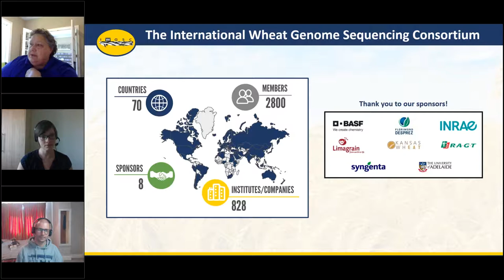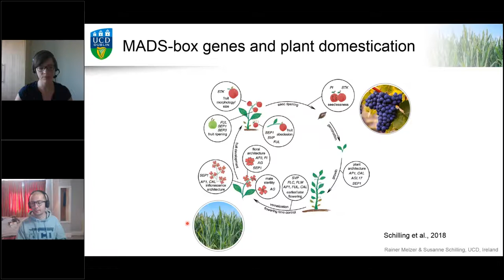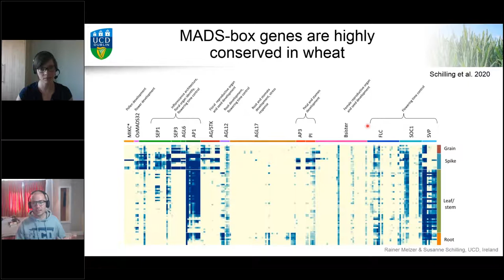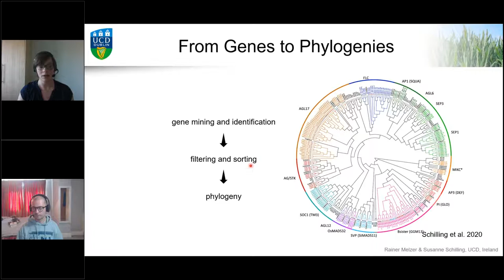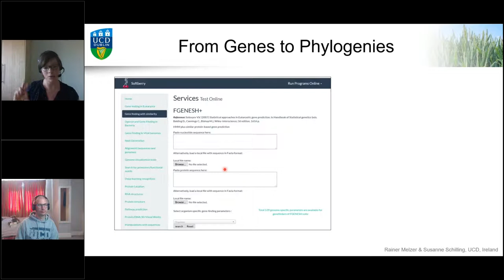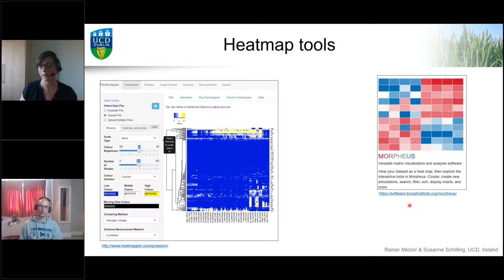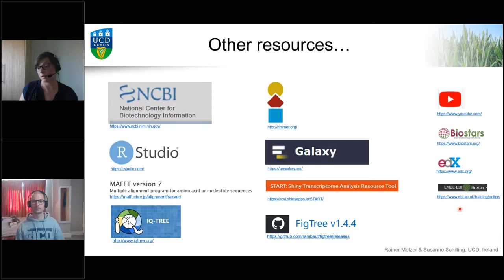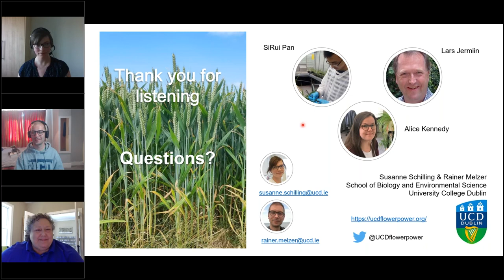Webinar: GWA of a wheat transcription factor family: the power of bioinformatics resources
IWGSC Webinar 05/27/2020
Presenters:
- Rainer Melzer, Assistant Professor, School of Biology and Environmental Science, University College Dublin, Ireland
- Susanne Schilling, Assistant Professor, School of Biology and Environmental Science, University College Dublin, Ireland

Outline: The publication of the high-quality annotation of the IWGSC genome and associated expression data in enabled us to do a detailed analysis of MADS-domain proteins, one of the key families of plant transcription factors. These have been shown in other plant species to be involved in virtually all aspects of plant development.
We identified and characterized in total 201 wheat MIKC-type MADS-box genes. We will provide an overview of phylogeny, evolution and expression of these genes and speculate that conserved, duplicated and neofunctionalized MIKC-type genes may have played an important role in the adaptation of wheat to a diversity of conditions, hence contributing to the importance of wheat as a global staple food.
In our webinar we will also illuminate our strategies for conducting these analyses with the abundance of available resources created by the wheat and bioinformatics community.